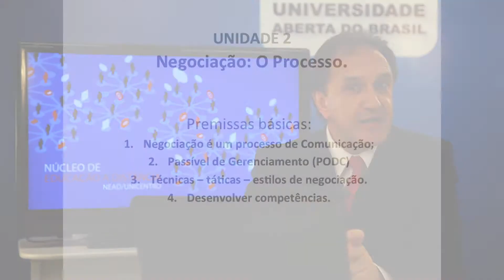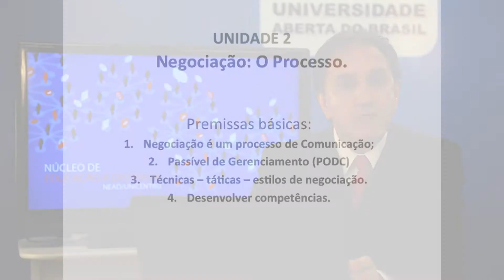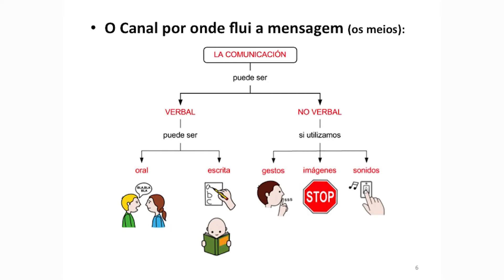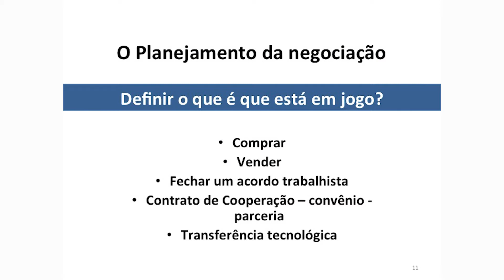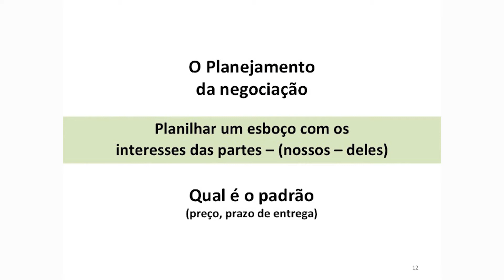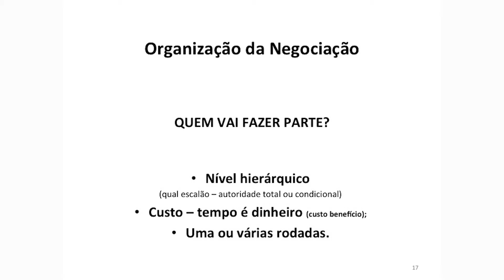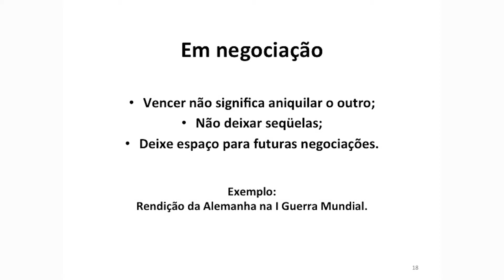[ADMP] Negociação e Arbitragem - Unidade II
Tema unidade II da disciplina Negociação e Arbitragem com o professor Silvano S. Rocha. Curso EaD de Administração Pública.